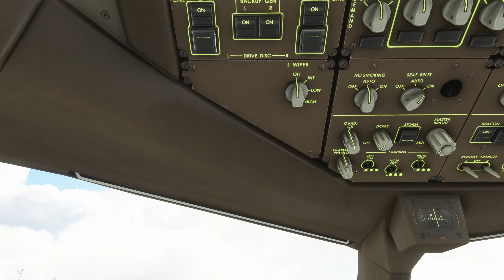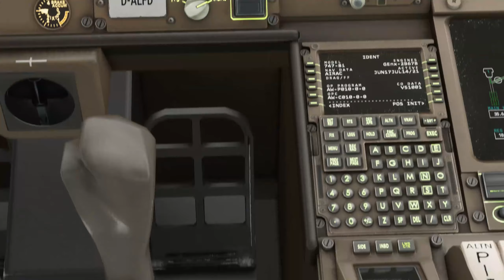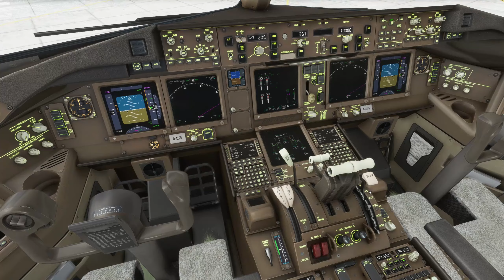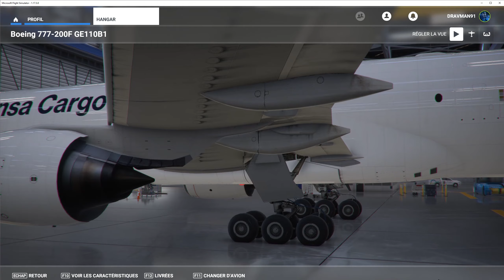FS 2020 Boeing 777 F CARGO by Captain SIM - Lufthansa Livery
The new B 777 by Captain Sim  in Cargo version  demonstration in EDDM Munich Airport